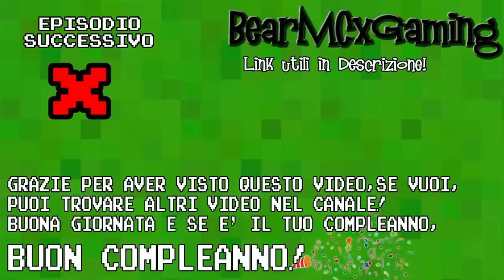Shattered Planet Let's Play ITA Bottiglie Traditrici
Esplora un pericoloso pianeta che cambia ad ogni avventura e cerca di sopravvivere! Shattered Planet è il Roguelike più bello di sempre, è facile imparare le basi ma l’avventura è sempre rischiosa.
Il lavoro che l’Unione Galattica ti ha affidato è chiaro: studia le forme di vita aliene – per il bene della scienza! Guadagnati la paga come scienziato nella Modalità Esplorazione, nelle Sfide Quotidiane o in tre diverse storie difficilissime. Tra una missione e l’altra, usa il metallo che hai trovato per migliorare le tue caratteristiche. Ma ricordati che ogni volta che muori perdi i tuoi oggetti.

Ringrazio ancora Niah per avermi regalato questo gioco!

-APP (Per essere aggiornati sempre sui video, Fatta da un Fan :D)